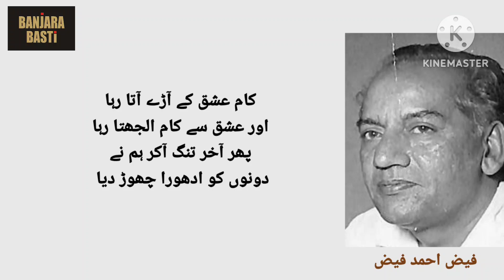KUCHH ISHQ KIYA KUCHH KAAM KIYA | FAIZ AHMED FAIZ | BANJARA BASTI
KUCHH ISHQ KIYA KUCHH KAAM KIYA | POET - FAIZ AHMED FAIZ |
VOICE - AMIN BANJARA |
PRESENTATION - BANJARA BASTI |

*  Banjara Basti is a famous channel on YouTube. This channel produces videos for the purposes of educational research, literary research, general research, national integration, communal harmony, general entertainment, general information, knowledge overall research, reviews and views.

* In case of any copyright / claim issue, please email us first on , so that we solve the issue mutually or we can remove/delete the disputed part from the said video or youtube.

Credits:-